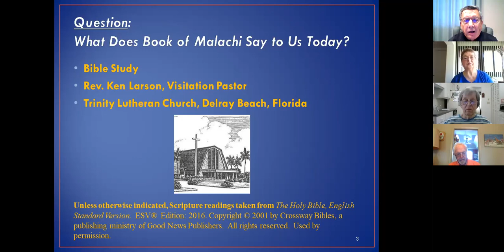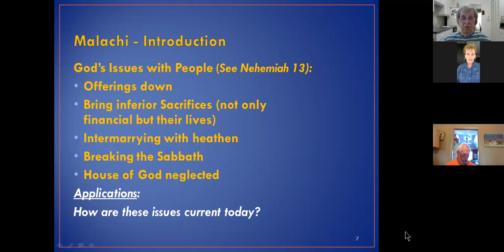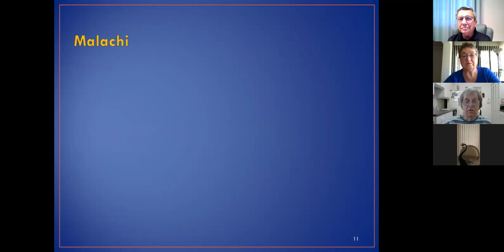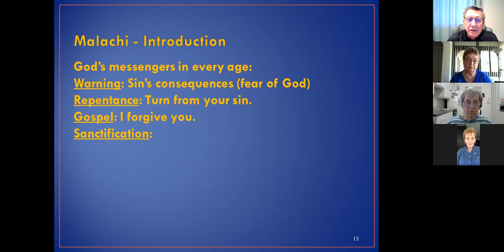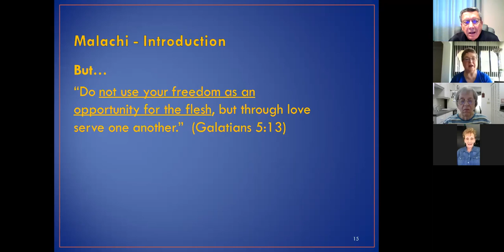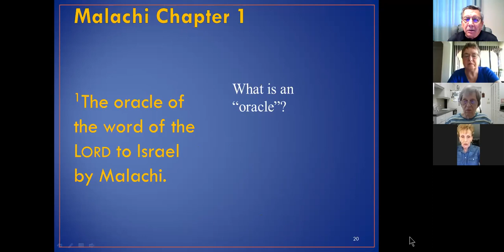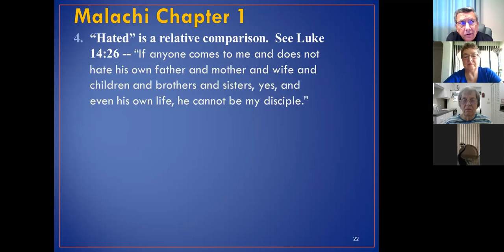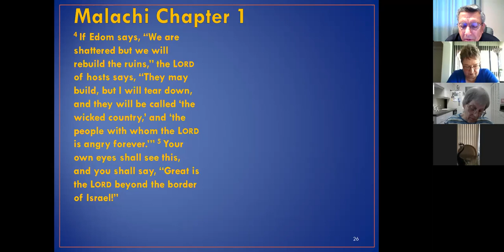Pastor Larson's Bible Class 4-11-2021